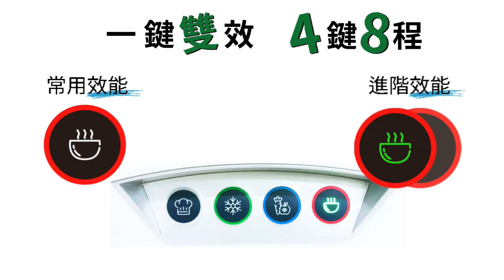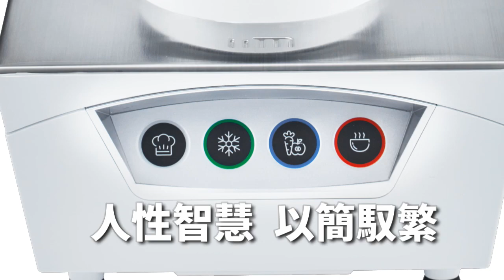T-281S 特色介紹｜營養大師不鏽鋼調理機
T-281S鋼鐵寶貝

五大升級

1. 健康升級｜SUS316不鏽鋼－食安頂級比例

T-281s杯身採用不銹鋼食安頂級比例SUS-316（鉻18%－鎳14%－鉬3%），廣泛運用於食品工業及醫療器材。SUS-316不鏽鋼材質可耐熱、耐酸鹼，而調理杯壁面與食物碰撞摩擦，可避免塑料化學合成物溶出，少毒多健康。作為嬰幼兒、長照者與抗癌者的調理容器，可謂是食品級最高規格的食安首選。

2. 智慧升級｜程式化調理－四鍵八程

T-281s採用程式化調理，共有四個按鍵，八種調理模式。主機採圖像直覺鍵設計，按壓一次為該圖示功能；連續按壓可作為細化、催化及加熱的延長效能；使用中按壓任一鍵即可終止程式運轉。程式化智慧調理，操作使用超Easy！搭配195道食譜，人人都可以輕鬆成為營養大師。

3. 清潔升級｜清潔簡易快速－材質與體積

T-281s杯體採用SUS-316不鏽鋼材質，有較佳的抗腐蝕性，可抗刮傷刮痕，防止食物異味產生，細菌難以藏匿多重戒護中。T-281s無濾網設計，杯體尺寸符合各式調理台，清潔方便快速，使用者愛不釋手。

4. 快易升級｜國際共通－圖像識別設計

「圖像直覺鍵」搭配「灰綠藍紅」四種色標按鍵，採用快速辨識的獨立圖像，使用者跳過了文字邏輯的思考過程，直覺且快速的選擇調理模式。人性化直覺操作，跨越國際語言。

5. 調理升級｜調理全方位－小台大用

T-281s小台大用，每日早餐只需四分鐘，即可完成1～6人份熱豆漿或熱濃湯，以不鏽鋼調理熱食，不但吃得安心，用得更健康。超強五合一功能（乾、溼、冷、熱、冰）集於一杯，全方位完美設計。T-281s有鋼鐵般的外殼，卻擁有如此細膩且全面的功能設計，小巧省空間卻可大用，是調理機界守護健康的「鋼鐵寶貝」。